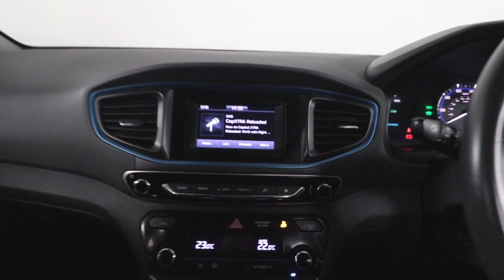Hyundai Ioniq EN18KFP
ULEZ Compliant - Hybrid Hyundai Ioniq 1.6 SE Automatic comes with service history, rear parking camera, rear parking sensors, air conditioning, bluetooth, DAB digital radio, cruise control, lane keeping assist, AUX / USB connectivity, touch screen display & electric windows.